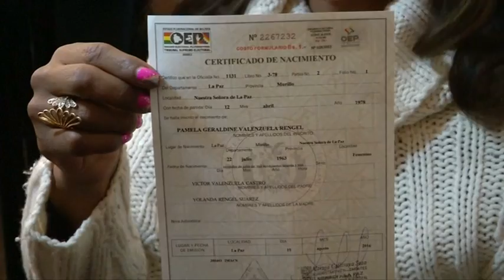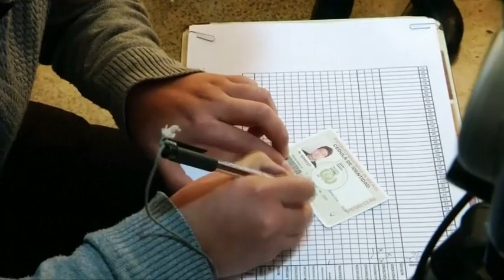法律承认国民性别认同 玻国身份证可换性别 [20160907]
全球彩虹权益，再迈前一步。民风保守的南美洲国家玻利维亚，4个月前通过法案，允许年满18岁的跨性别者或变性人，更改身份证的出生性别。当地跨性别组织社运分子瓦伦祖拉近来，就接获了全新的身份证，成为第一批受惠者。经过三十载的奋斗，性别认同终于受到法律肯定，让她如获新生，感慨万分。

瓦伦祖拉（跨性别者）：“我用了30年适应这转变，这30年里，我受尽歧视，心理压力、言语，甚至是行为暴力，我相信一些的努力终会结果，我不会因此停止斗争，直到我达到一个目的，让全国人民的性别认同，受到国家承认。”